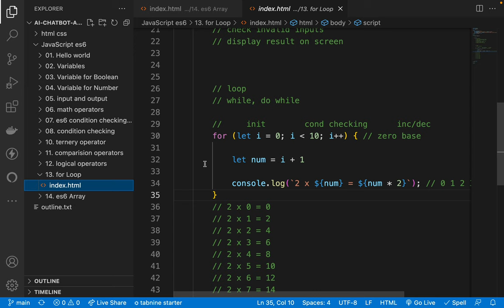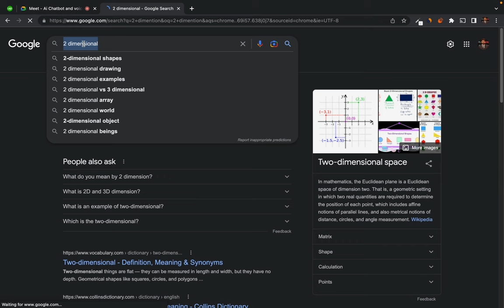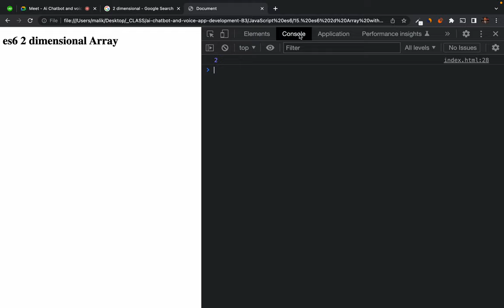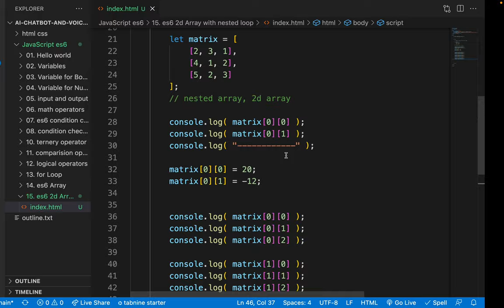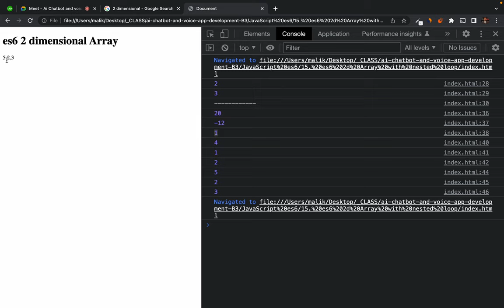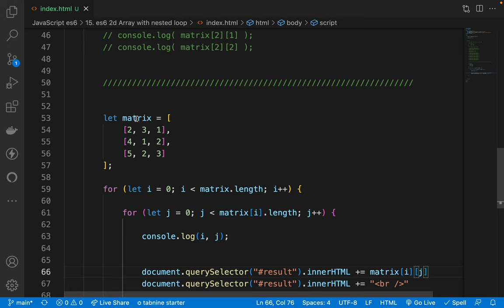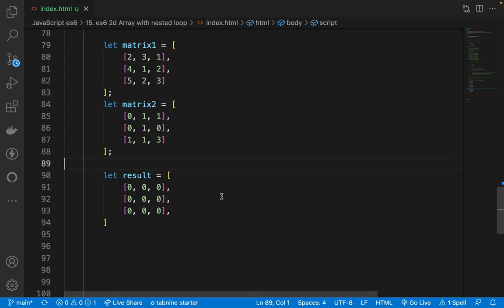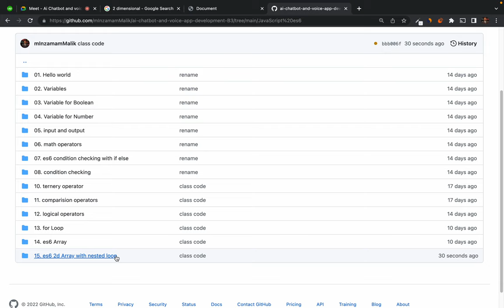18. es6 2D Array with nested for loop